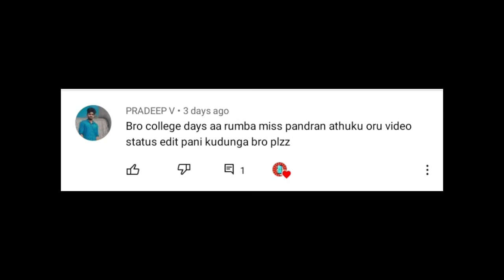👬 College Life missing whatsapp status 😥 Missing collage life status Tamil 💥 College Friendship 🤞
whatsapp status download best tamil love
whatsapp status video best tamil love
whatsapp status video download cute love
one side love status for whatsapp in tamil
one side romantic love status for whatsapp in tamil romantic love whatsapp status in tamil